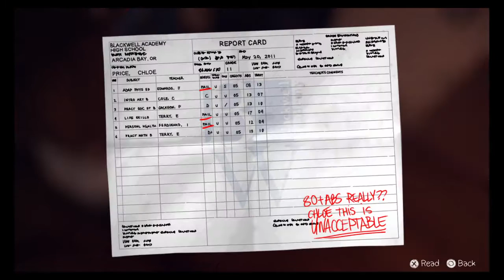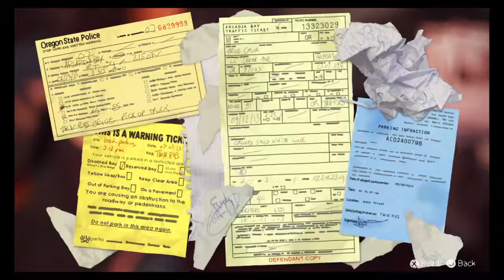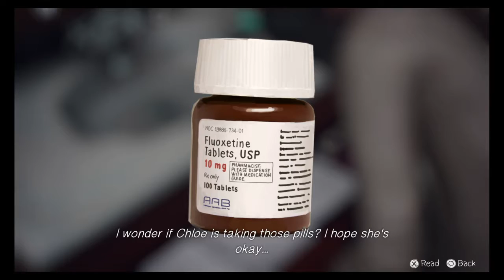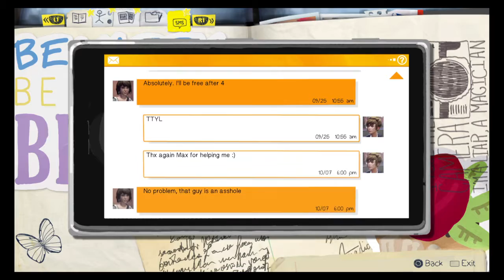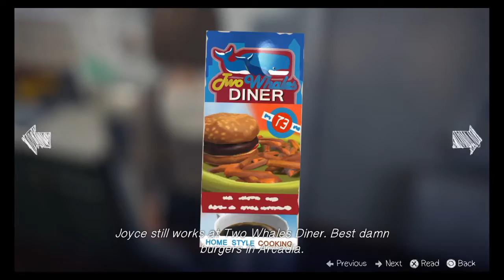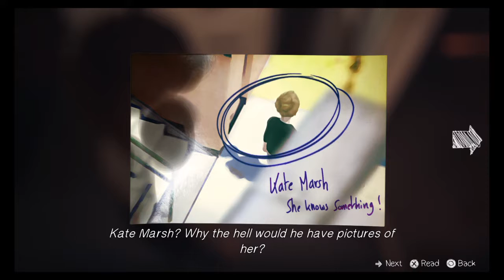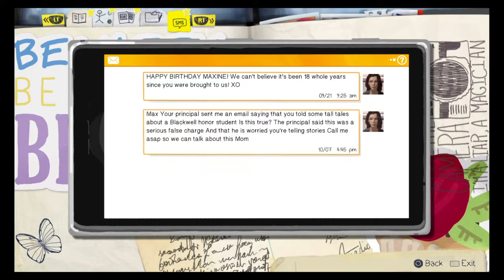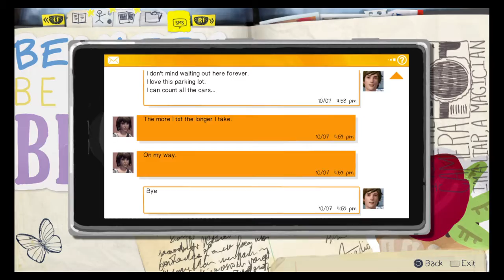Life Is Strange - Ep 4: This Blue Girl...